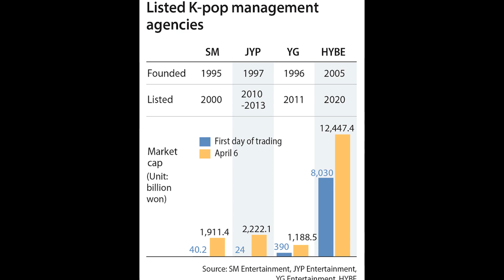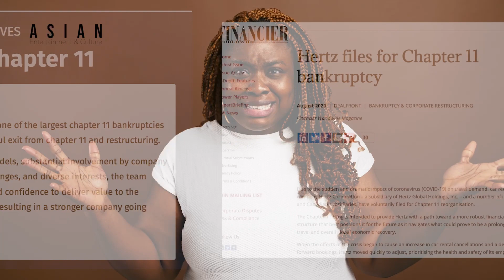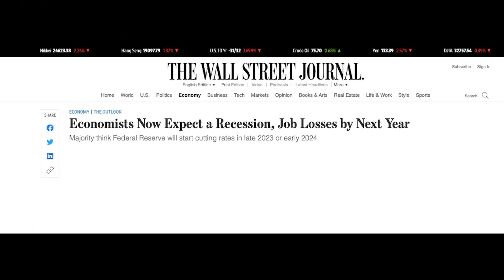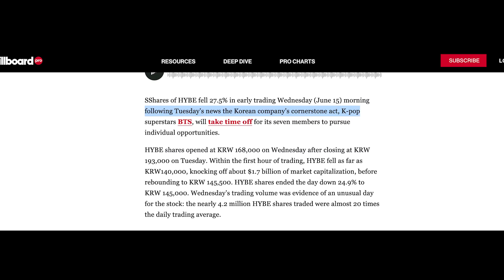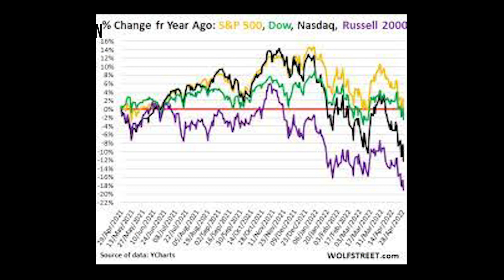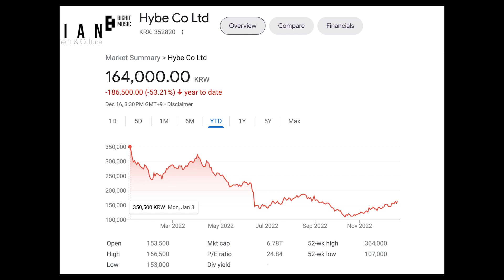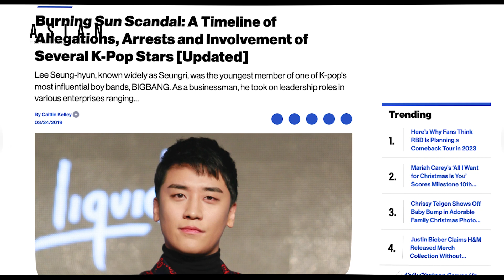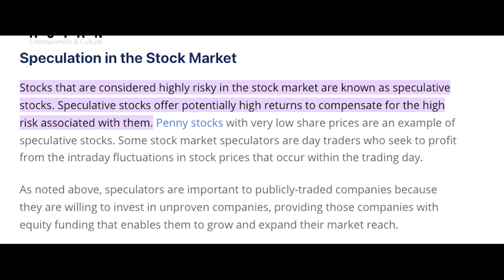Stock Prices of Kpop Companies Dropped Because of Their KPOP Group - How Did It Happen?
Biggest Kpop scandals that affected the stock prices of their companies.

Before BTS, the biggest boyband in Asia was TVXQ/DBSK. Their influence was so big that when they enlisted in the military, SM Entertainment's stock taned by more than 30%. Only TVXQ and BTS have commanded such influences in the business and value of their company.

But what happened to BTS and TVXQ that caused their companies' stocks to tank? Watch the video!

Biggest kpop scandals that affected the stock price of their management companies.

In this video, I'll be explaining how the stock prices of kpop groups affect their companies. I'll be talking about the history of kpop and how it has affected the stock prices of the groups involved. I'll also be giving my opinion on the future of the industry and what this means for the stock prices of the groups.

If you're curious about the effect that kpop has on the stock prices of its groups, then this is the video for you. I'll be explaining the relationship between kpop and the stock markets, and how this relationship has changed over time. I hope you find this video interesting and informative!

In this video, we'll be examining how KPOP groups affect the stock prices of their companies. We'll be looking at two cases - the drama "Entrepreneur House" and the reality show "The Genius Game."

As you probably know, KPOP groups have a huge influence on the stock prices of their companies. We'll be examining how this happens and what it means for the future of KPOP and the companies that produce it. Watch this video to find out more!

In this video, we'll be discussing the stock prices of entertainment companies, and how they've been affected by the disbandment of Korean superstar groups.

K-pop is one of the most popular forms of entertainment in the world, and as a result, it has had a significant impact on the stock prices of many of the entertainment companies that produce and distribute K-pop. In this video, we'll be discussing the reasons why the stock prices of these companies have decreased, and we'll give you a glimpse into the future of K-pop and the effect it will have on the stock prices of entertainment companies.